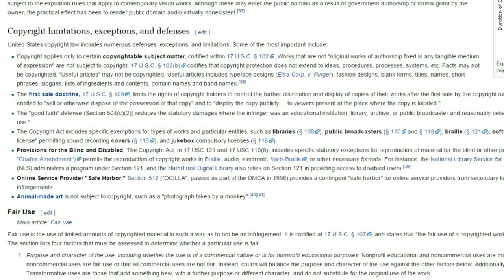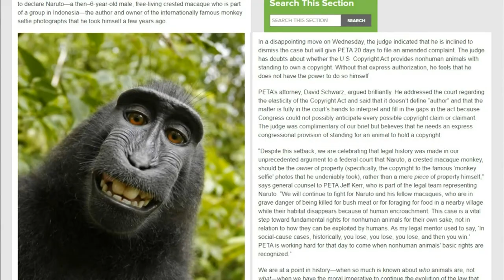Monkey Naruto Loses Selfie Copyright Bid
U.S. District Judge William Orrick said that while copyright protection could be extended to animals by Congress and the President, current copyright laws do not cover animals.

The animal protection group People for the Ethical Treatment of Animals brought the case to court seeking to manage all the proceeds from the photos for the 6-year-old crested macaque named Naruto and other macaques living on a reserve in Sulawesi, Indonesia.

Naruto snapped a famous photo in 2011 when he snagged the camera of David Slater, a British nature photographer who sought to dismiss the case, saying his company, Wildlife Personalities Ltd., owned the copyright.

The company published a book of animal photos, including the monkey selfie. It has been circulated widely, with some contending that since photo was taken by a monkey, no one owns the copyright.

PETA vowed to keep fighting for the copyright.

“We have the moral imperative to continue the evolution of the law that has proved so vital to the progress and betterment of our society,” the group wrote in a press release. “All animals deserve basic legal rights that reflect their complex traits and needs.”